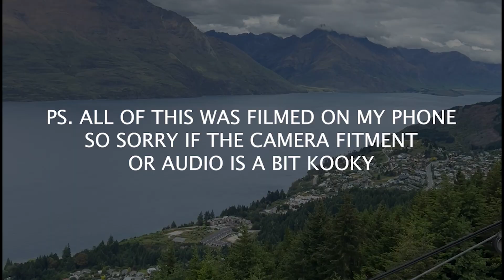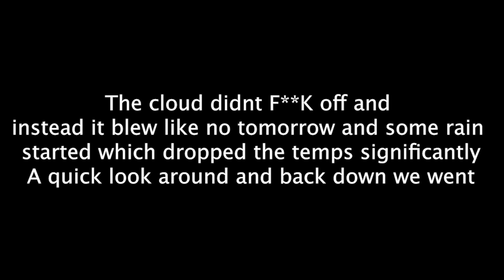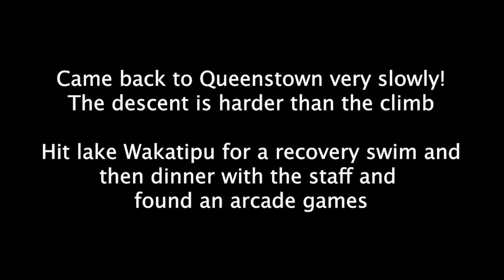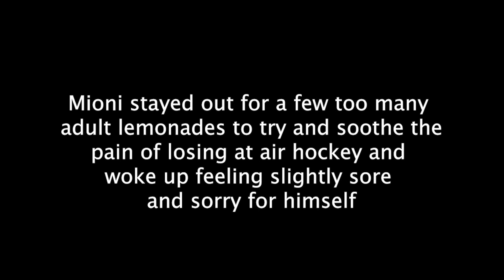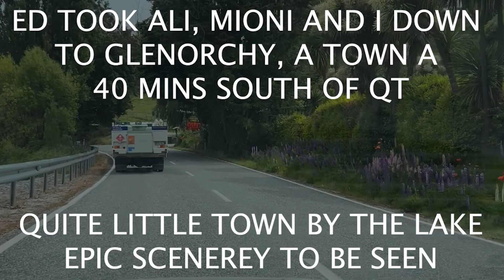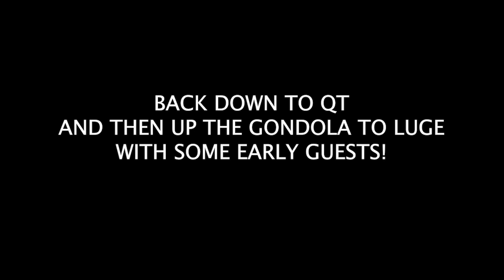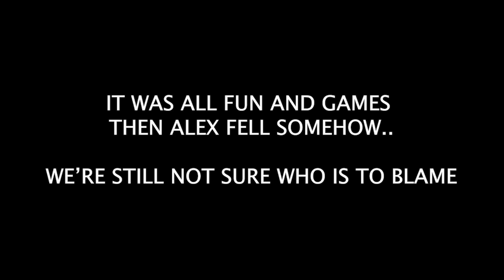AN GNARLY LUGE ACCIDENT! + AN EPIC HOTTUB VIEW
A FUN FLASH BACK TO MY TRIP TO NZ IN 2022 DEC

I really enjoy making videos, I hope you enjoy watching them!